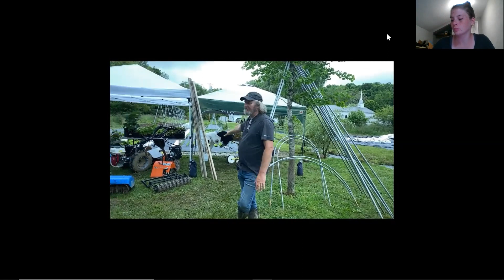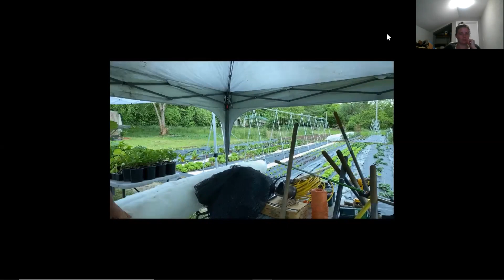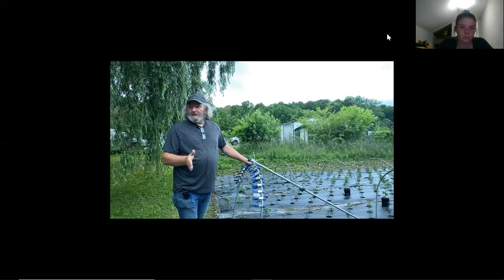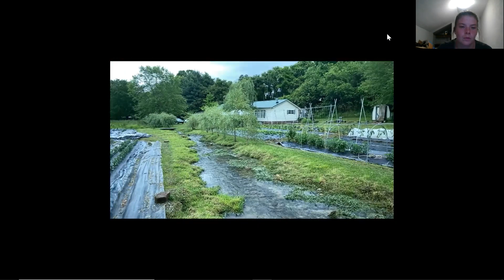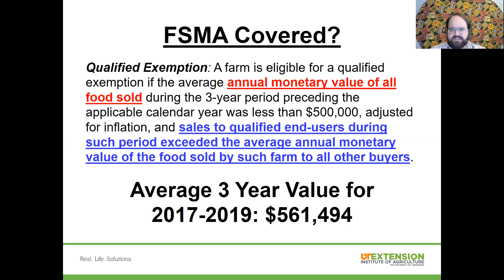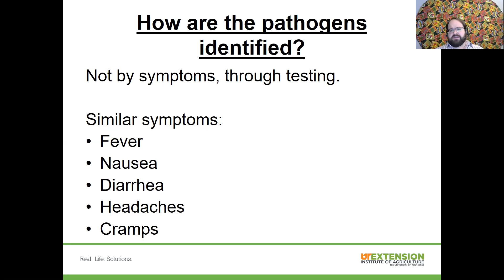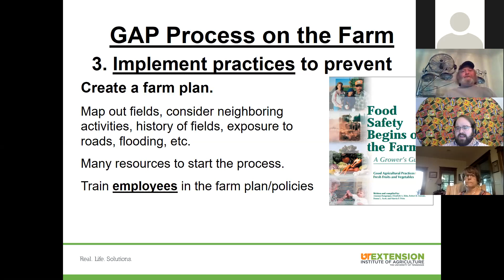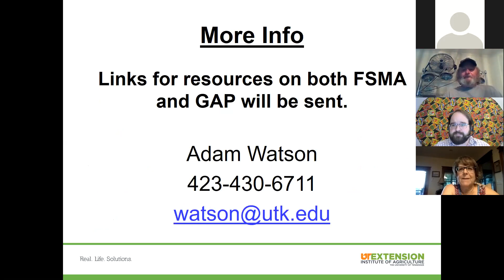Produce and Food Safety Recorded Webinar